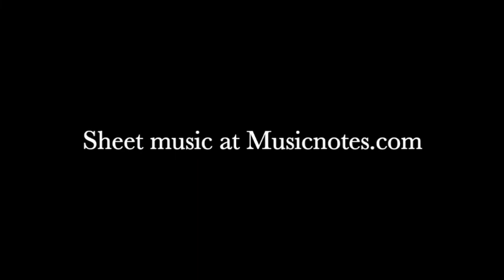Arabian Dance from The Nutcracker (Easy Piano Solo) - Piano Cover + Sheet Music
Arabian Dance from The Nutcracker (Easy Piano Solo) - Piano Cover | Lisa Donovan Lukas